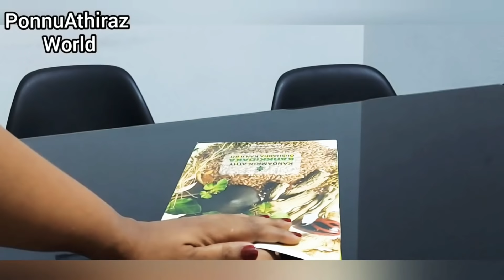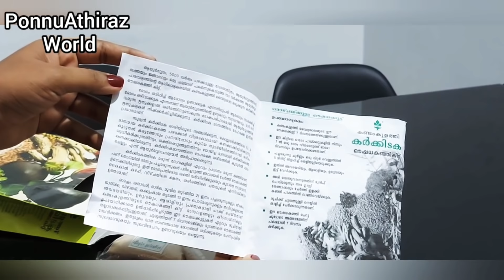karkidaka Kanji Recipe in Malayalam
Hello ma Dearz Hope you all are enjoying this Karkidaka Series. If u miss any Videos about Karkidaka Treatment pls click d link given below...

To Order Kolarak👇👇👇
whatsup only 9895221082